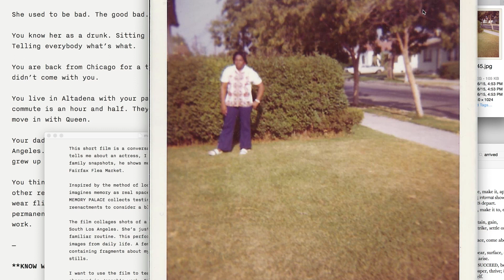Martine Syms and Kahlil Joseph - Memory Palace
Memory Palace is a short film grounded in the personal history of artist Martine Syms. Inspired by the classical method of loci, the film presents a woman—singer/songwriter Alice Smith—at work in Los Angeles.

Her discovery of a photo album activates memories of physical spaces, which in turn open doors to reminiscences about her own family. By combining found snapshots with documentary-style footage, the film elaborates upon the working methods of Kahlil Joseph, who directed the film with Syms. Joseph's works of lyrical cinema—including m.A.A.d (2014)—employ music and other media as points of departure for non-linear narrative.

For more information about Kahlil Joseph: Double Conscience, March 20–August 16, 2015, MOCA Grand Avenue,

CREDITS

Directed by
Martine Syms & Kahlil Joseph

Executive Producers
Omid Fatemi & Onye Anyanwu

Bradford Young

1st AC
David Seekins

2nd AC
Roxanne Stephens

Sound mixing
Darren Bell

Production Manager
Nicole Otero

Narrated by
Rachel Syms

Starring
Alice Smith